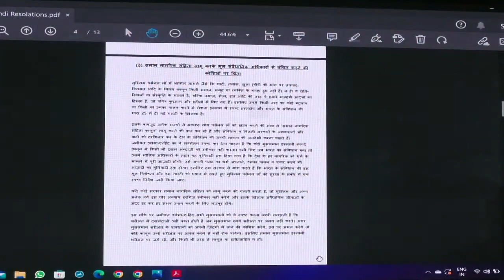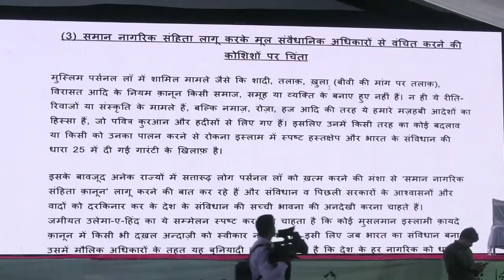Maulana Mohammad Sufyan Qasmi Sb Bayan at National Governing Body Meeting,Jamiat Ulama E Hind at Dbd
Hazrat Maulana Mohammad Sufyan Qasmi Sb (Mohtamim Darul Uloom Waqf Deoband) Bayan at National Governing Body Meeting, Jamiat Ulama e Hind, at Deoband

Dated: 29th May 2022
Session: Last Session